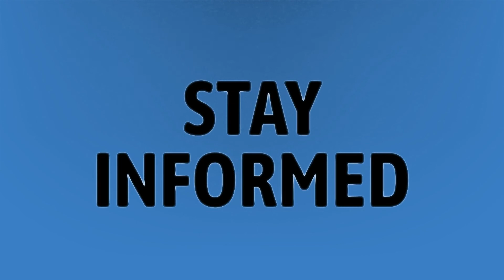Is Judge Judy a real judge?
Judge Judy Full Episodes 2020 • Is Judge Judy a real judge?